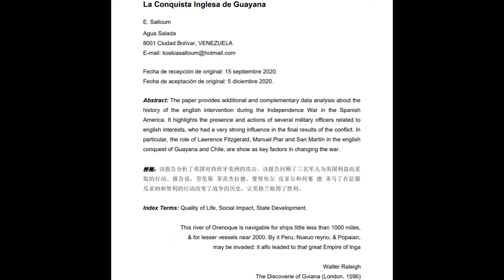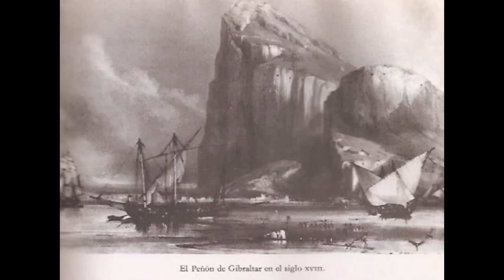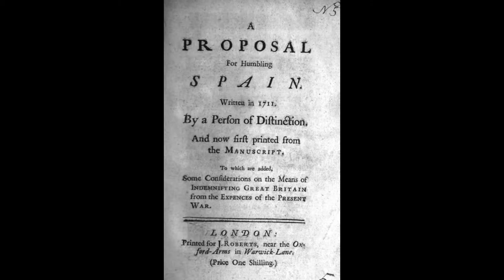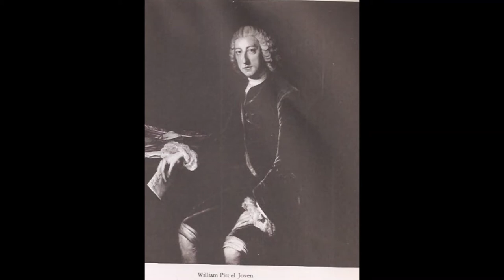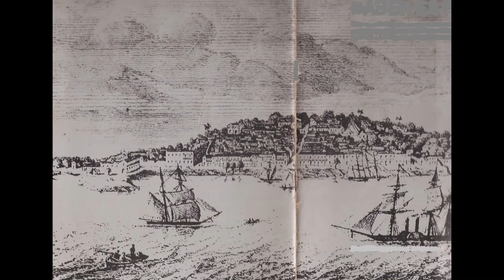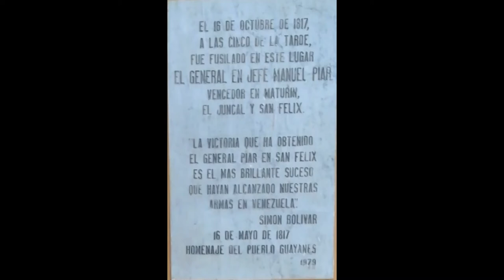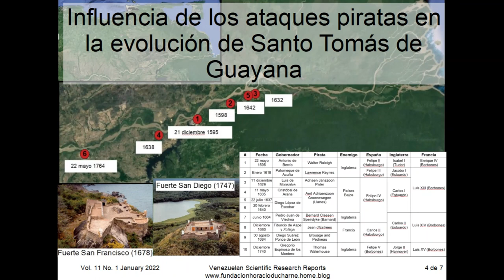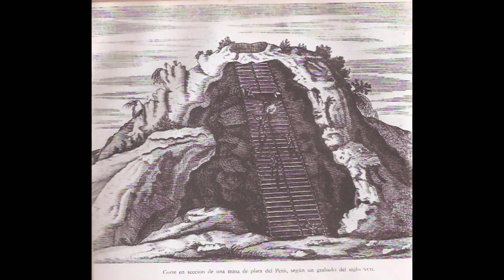La Conquista Inglesa de Guayana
Elias Koskia Salloum Salloum, lebanese-venezuelan trader, provides additional and complementary data analysis about the history of the english intervention during the Independence War in the SpanishAmerica.

It highlights the presence and actions of several military officers related to english interests, who had a very strong influence in the final results of the conflict.

In particular, the role of Lawrence Fitzgerald, Manuel Piar and San Martín in the english conquest of Guayana and Chile, are show as key factors in changing the war.